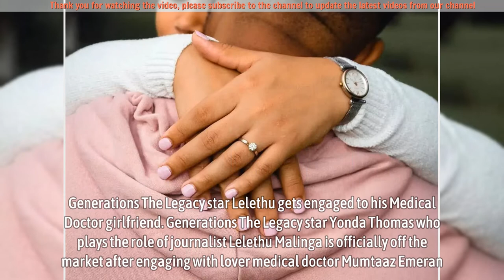Generations The Legacy star Lelethu gets engaged to his Medical Doctor girlfriend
Generations The Legacy star Lelethu gets engaged to his Medical Doctor girlfriend - Generations The Legacy star Yonda Thomas who plays the role of journalist Lelethu Malinga is officially off the market after engaging with lover medical doctor Mumtaaz Emeran.

What we know about Mumtaaz Emeran.

She is a medical doctor born and bred in Umthata, Cape Town, a place she described as “where dreams are hard to get fulfilled.” She had her firstborn son at the early age of fifteen and got disowned by her father. Mumtaaz enrolled at Wits University to study medicine, taking breaks between her academic period to work and raising school fees.

Everything worked according to plan until she found a sponsor (a Trust Foundation) who promised to pay her school fees; unfortunately, the Foundation lost money and failed to meet the school fees obligation. By the time Mumtaaz finished school, she had already accumulated R500 000 in tuition debt.

▬▬▬▬▬▬ஜ۩۞۩ஜ▬▬▬▬▬▬
🎥 MAY YOU WILL LIKE:

▬▬▬▬▬▬ஜ۩۞۩ஜ▬▬▬▬▬▬
🎥 MORE VIDEO BIOGRAPHY SOUTH AFRICA: